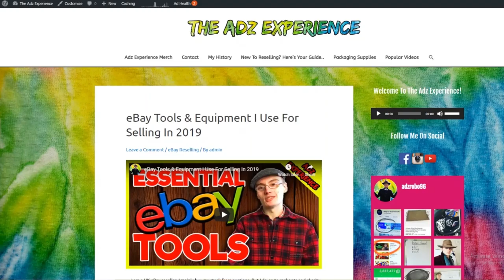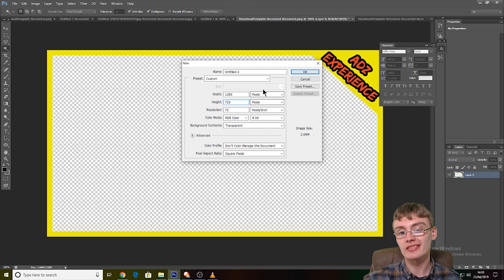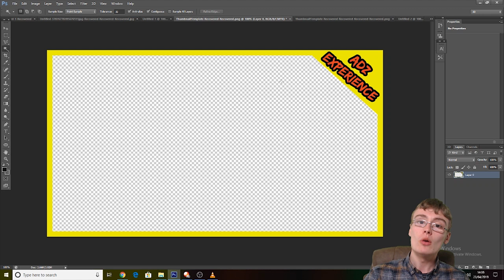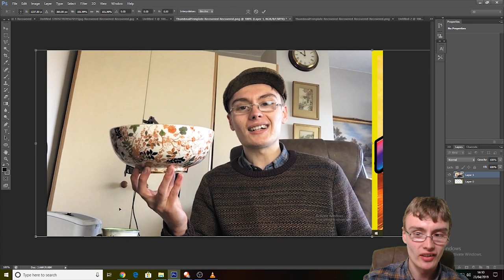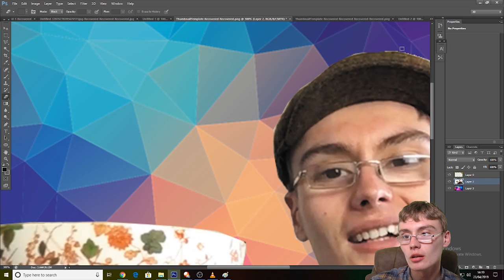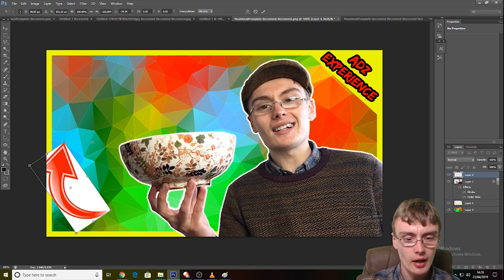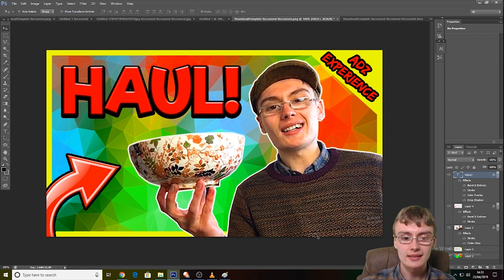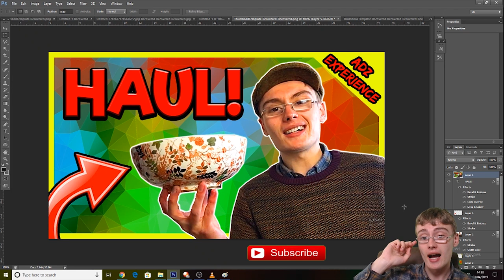How I Do My Thumbnails For YouTube Using Photoshop (Viewer Request)